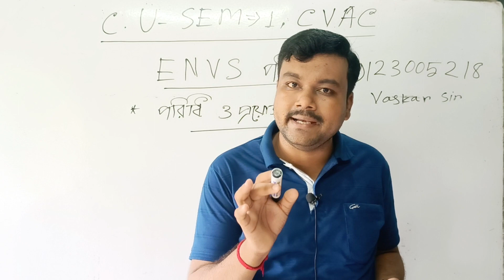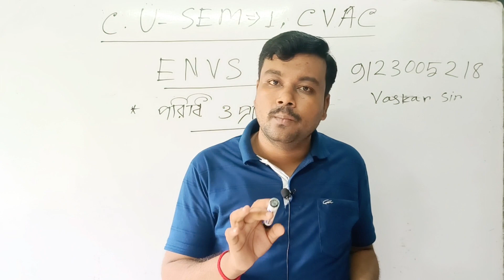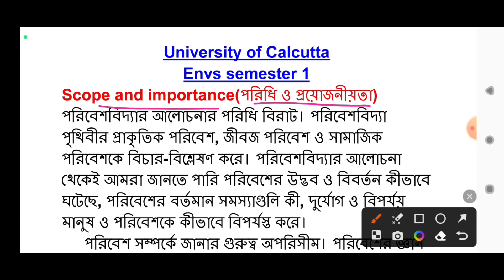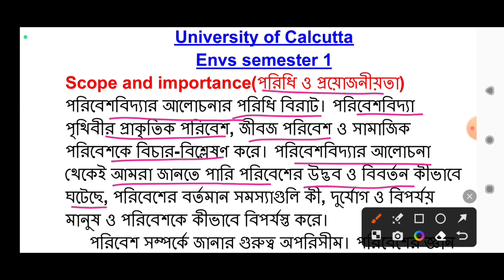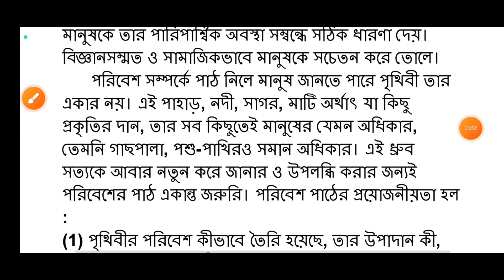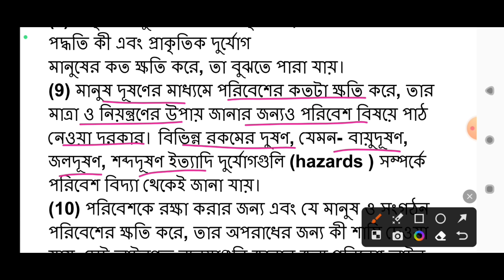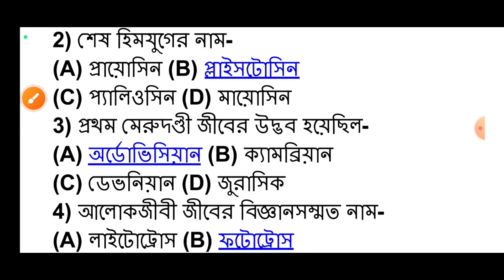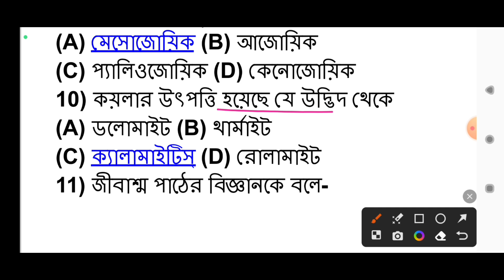পরিবেশ বিদ্যা | ENVS compulsory semester 1 | CU common value added course ENVS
পরিবেশ বিদ্যা
ENVS compulsory semester 1
CU common value added course ENVS
ENVS semester 1
evs semester 1
semester 1 EVs
semester 1 ENVS
semester 1 CVAC
CVAC semester 1
CVAC semester 1 ENVS
ENVS CVAC semester 1
ENVS CU
CU ENVS
CVAC